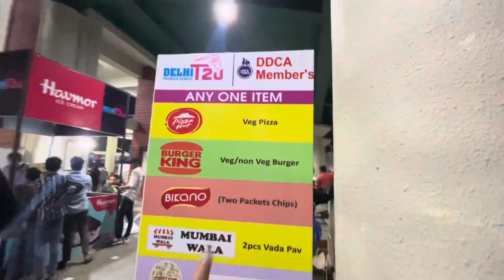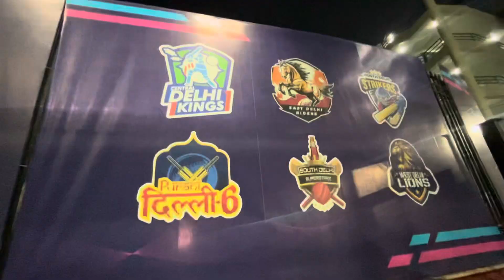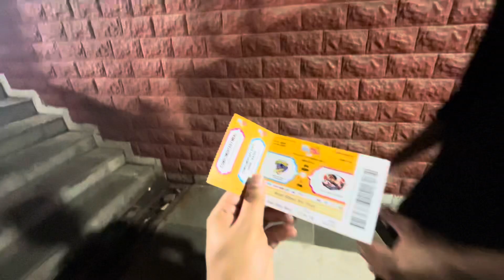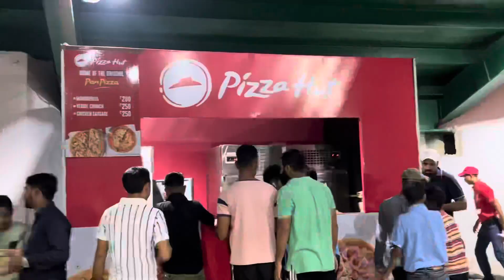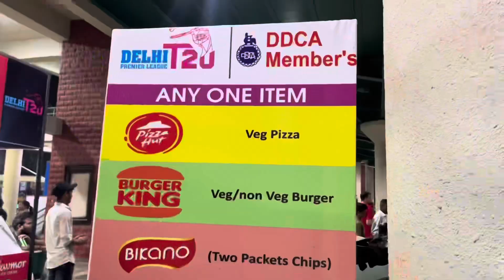Stadium Main Pani Bhar Gaya 😱 || Match Cancel Ho Gaya ❌😳 || Itne Pizza Free Main